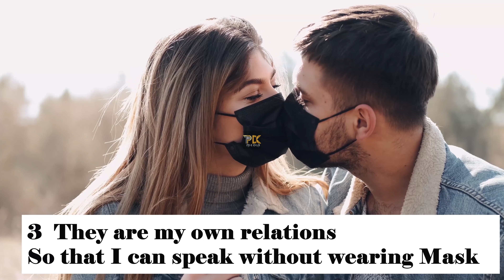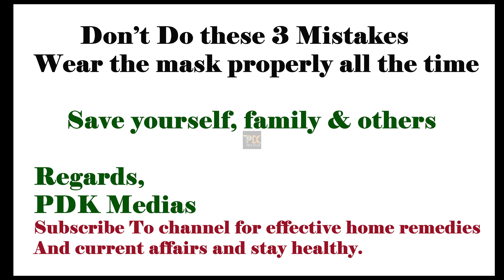Do You know Why Covid-19 is spreading fast? reasons are mentioned in the Video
Why Covid-19 is spreading fast?
What’s the Reason?
There are 3 Main Reasons to spared, the same as been conveyed in the Video.

Regards,
PDK Medias
Coronaviruscases WhyCovid-19isspreadingfast? coronavirussymptoms Coronaviruslatestnews India Karnataka US China Why is the Coronavirus Spreading So Quickly? How Coronavirus Spread Across the U.S.